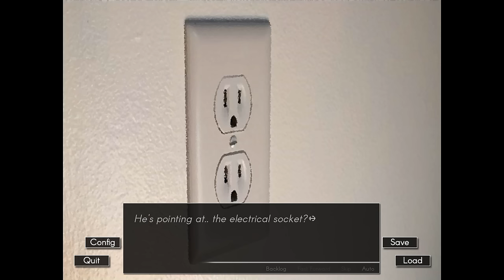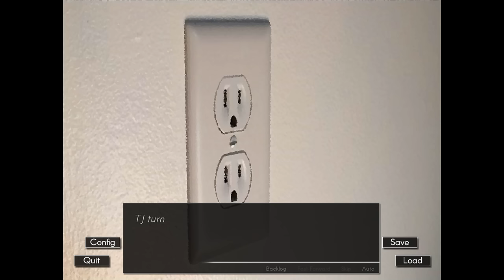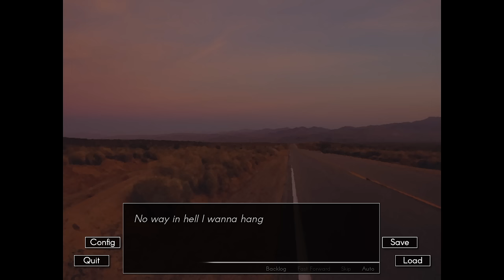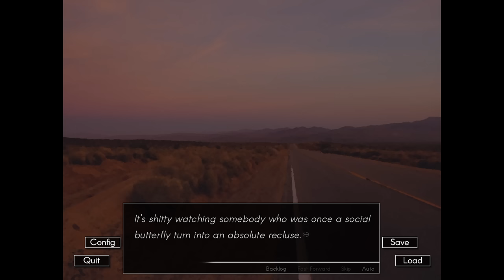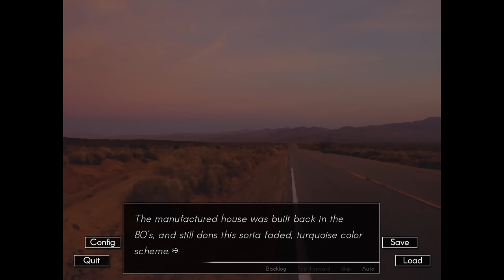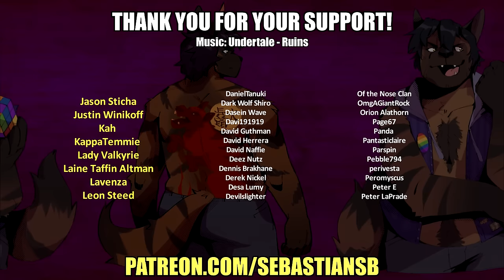Let's Play Echo Part 113 - Socket Man